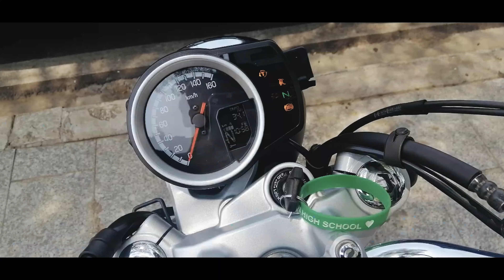Honda CB350 H'ness - Sang Trọng và Cổ Điển - RoontheRide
Honda CB350 là 1 cái tên khá mới trong làng motor cổ điển ở VN
Thật ra xe đã ra mắt 2 năm, nhưng vì giá khá cao, và chưa có chính hãng, nên phần đông anh em khá e ngại khi lựa chọn.

1 chiếc xe 350cc, nhưng giá tới 200triệu, thì liệu có đáng ko?

Theo mình là đáng 😄😄
Vì là xe Honda, chắc tới đời con cháu, xe vẫn cứ ngon thôi haha.

Hi vọng anh em thích video của mình, nếu thấy hay, anh em có thể mời mình 1 ly cafe ở đây nhen:

à mình có tạo 1 cộng đồng nhỏ, link ở đây, anh em tham gia chơi hén:

Timeline:
0:00 Intro
1:12 Nói về động cơ, công nghệ
3:18 Nói về đầu đèn, góc nhìn đèn xe
5:45 Nói về đồng hồ, công tắc, góc lái
7:45 Nói về đèn hậu, góc nhìn phía sau
9:50 Nói về dàn chân, pô zin, an toàn
13:26 200triệu cho 350cc có đáng ko?
14:11 Chiều cao yên, Độ tiêu hao nhiên liệu, Cân nặng
16:51 Giả lập lái xe :v - Test Ride
20:18 Tổng kết về xe Honda CB350 H'ness